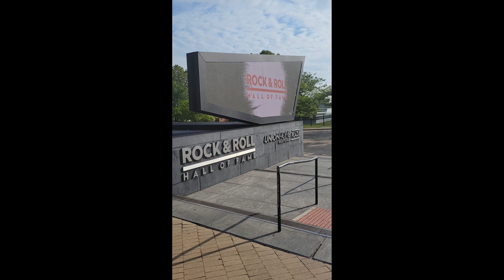Monday mash up